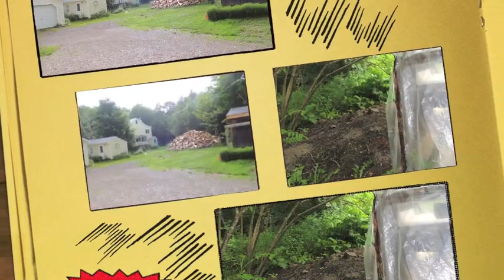New Project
Tinnyy saturday